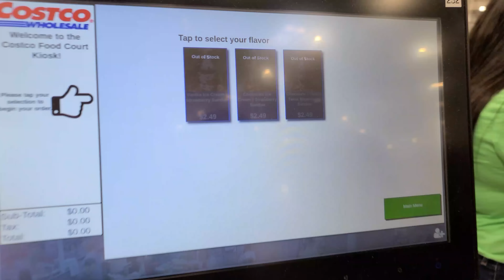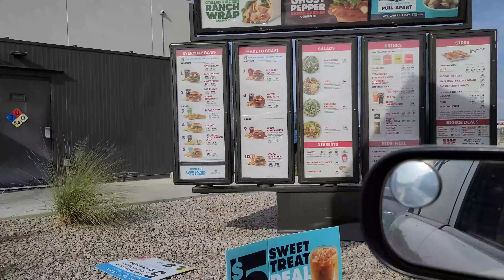Este lugar me está matando de calor!